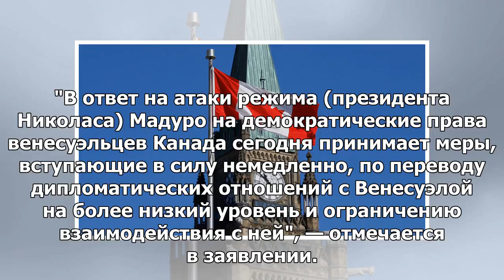Канада снизила уровень дипломатических отношений с Венесуэлой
МОСКВА, 21 мая — РИА Новости. Канада осудила состоявшиеся в воскресенье в Венесуэле президентские вы...